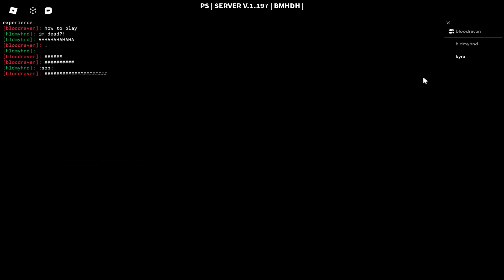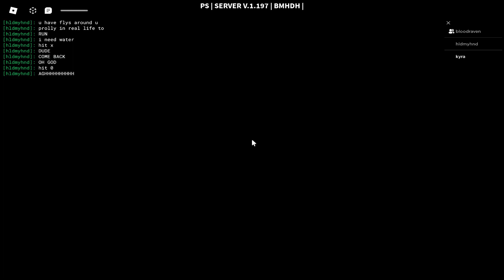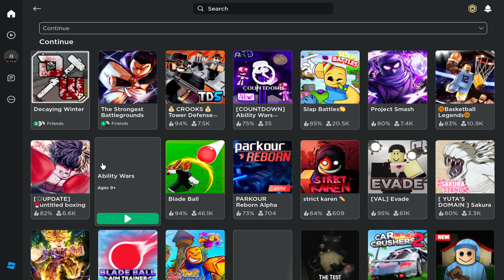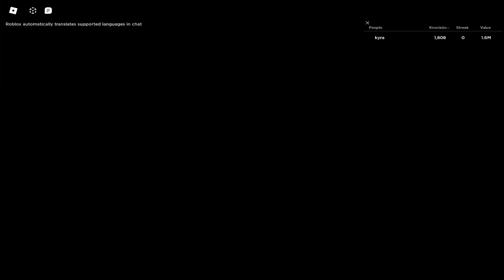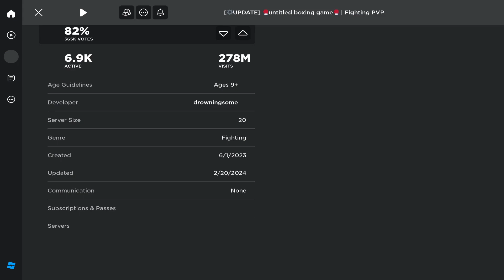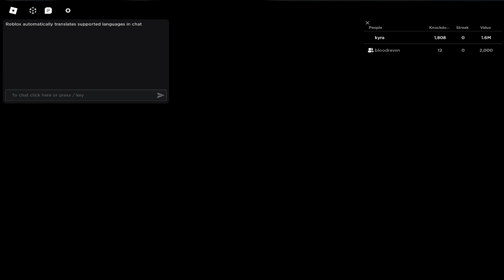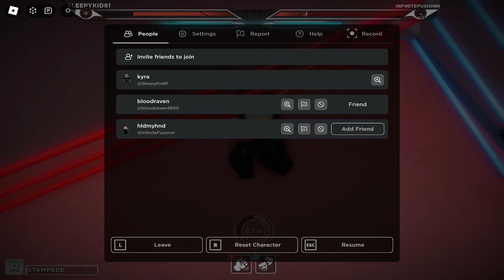3 Idiots play games